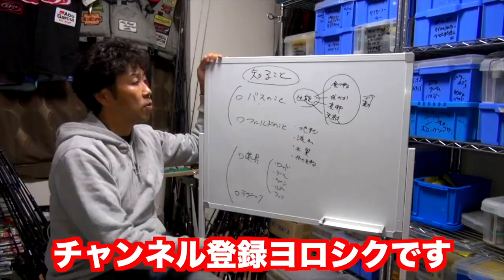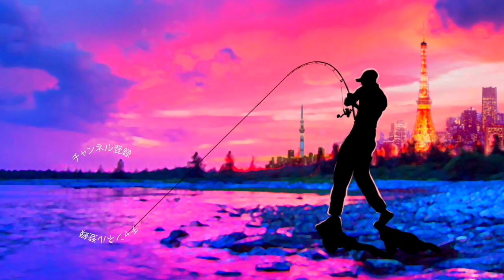【バス釣り】ギルパターンに新定番？小森嗣彦プロ考案メガバス 「コモリンギル」徹底解説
ギルパターンに新定番？小森嗣彦プロ考案メガバス 「コモリンギル」徹底解説って事でルアーマガジンの霞ヶ浦取材に向けて霞水系に滞在中だった小森プロを訪ねていきました。

色々と今後登場予定の小森プロ監修タックルを教えて頂いたのですが気になったのがメガバス×小森嗣彦プロにて展開されるコンクリュージョンカラーシリーズ！

今回は小森嗣彦流ブルーギルカラー「コモリンギル」、こんな状況で使って欲しいなどなど色々と聞く事が出来ちゃいました！

2020も気になる釣り道具が山盛り！NEW メタニウムの仕様に度肝を抜かれましたが、ステラSW、新しいツインパワーなども気になりますよね！バスロッドではゾディアスがカーボンモノコックグリップを搭載してリニューアルですね！デプスも10年ぶりに関東での出展との事で目が離せません！ギラギラコウゲキを筆頭に巨大なルアーを見るだけでもワクワクしますよね〜！
2020年度は引き続きデプスのコードネームバスやNZクローラーなどの激しい釣りからゲーリーヤマモトのワーム郡を駆使したライトリグの釣りなどなど関東のバス釣り場からホットな釣り動画をお届けして行く予定です。もちろん最新の気になるバスルアーもどんどん購入＆レビューしていきます

55アップしか釣れない！デプス「コードネームバス」に巨大バスが襲い掛かる衝撃映像